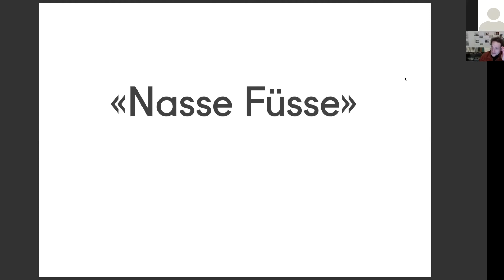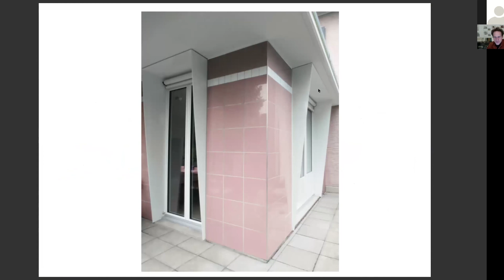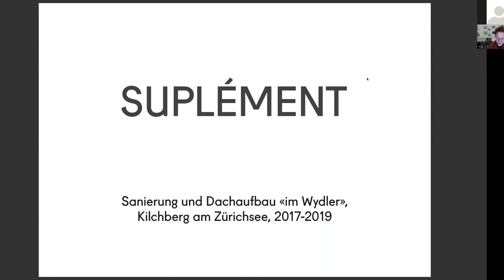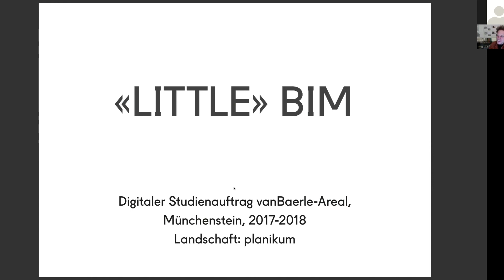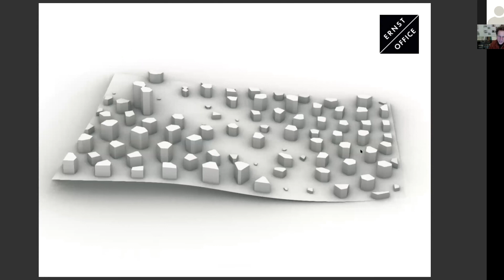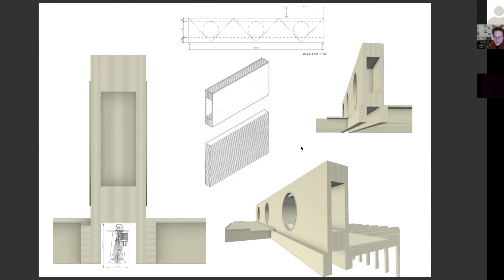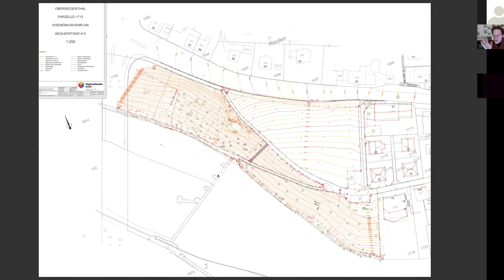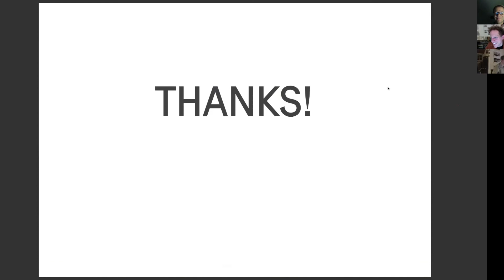JOM / Philippe Jorisch – Postfossile Architektur – Vortrag HSKA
Online-Vortrag (zoom) vom 20. Januar 2021 an der University of Applied Sciences Karlsruhe, Fakultät Architektur und Bau – Vortragsreihe «Nasse Füsse» – Postfossile Architektur: Wege zu einer Baukultur mit neuen Paradigmen